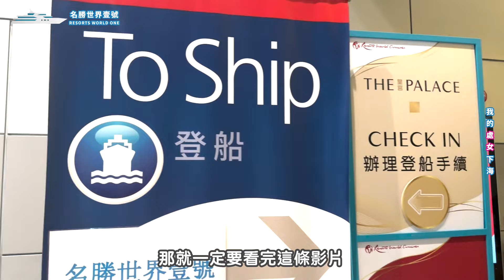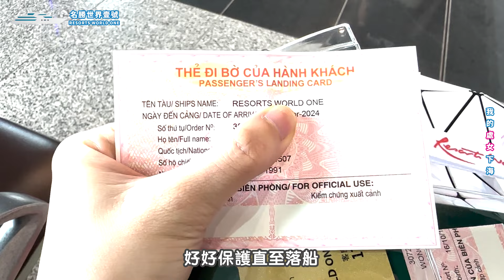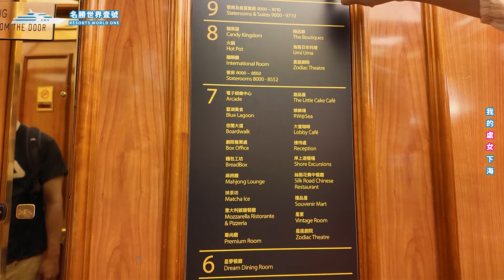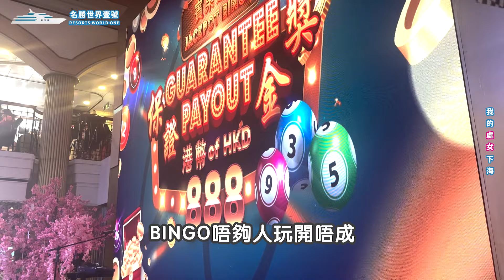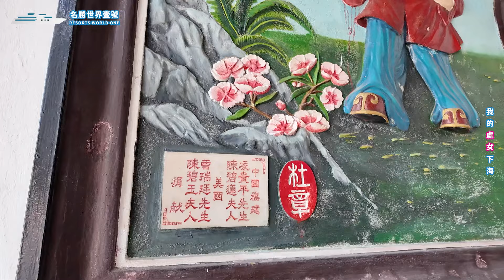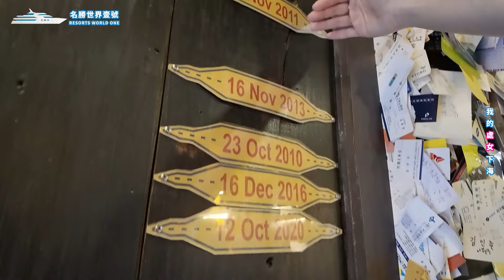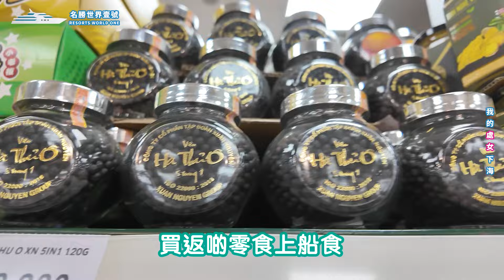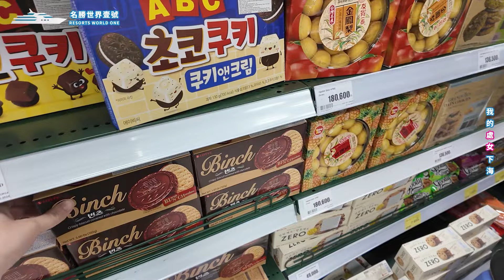名勝世界壹號郵輪 RESORTS WORLD ONE｜越南芽莊峴港六日五夜｜皇宮套房 THE PALACE體驗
0:00 Intro
0:44 訂房小TIPS
2:33 ROOM TOUR
6:23 船上設施介紹
10:56 餐廳介紹
14:13 越南遊第一日（芽莊）
21:39 越南遊第二日（峴港）

💚WeChat: BowieKou710